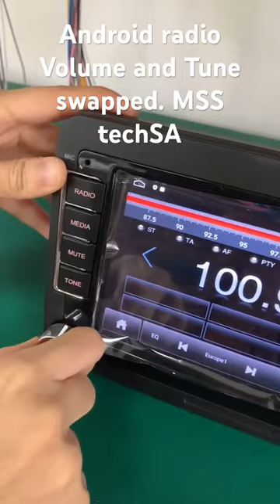Android radio Volume and Tune Swapped control. Encoder settings